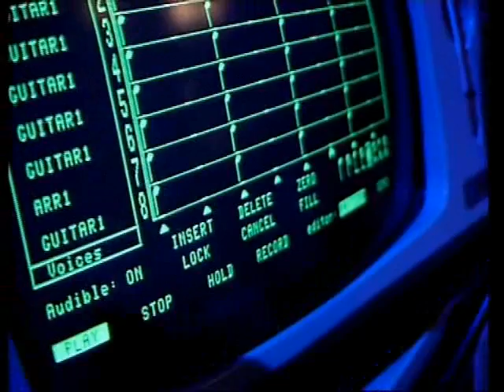Aztec Camera - Walk Out To Winter (OGWT)